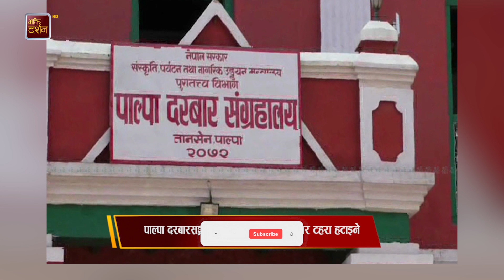भक्ति समाचार || Bhakti Samachar